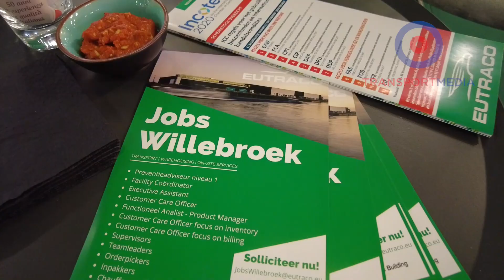Eutraco: veel jobs en grootste stand op Transport & Logistics Antwerpen! - Transportmedia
Eutraco was voor het eerst aanwezig op de Transport & Logistics-beurs in Antwerpen, maar pakte meteen uit met de grootste stand op de beurs. De stand had de vorm van een bar om de collega's op een aangename manier samen te brengen, maar ook om potentiële medewerkers te lokken, want het bedrijf zoekt heel wat mensen voor zijn vestigingen in Roeselare, Gent en Willebroek.